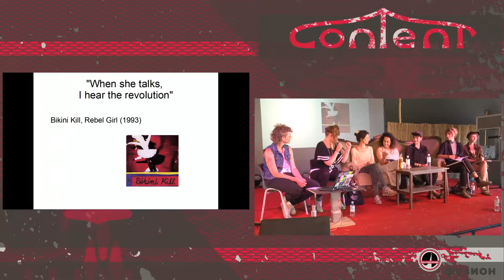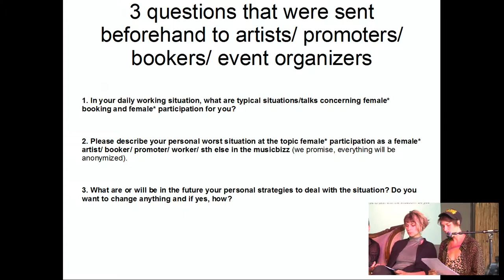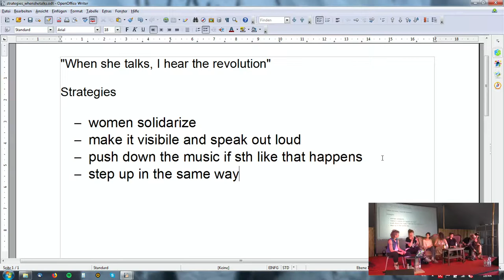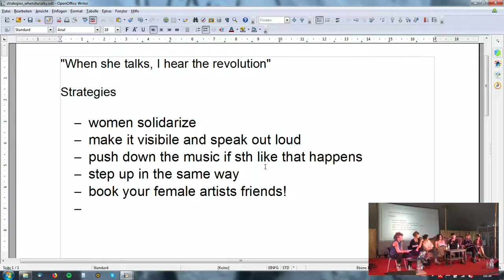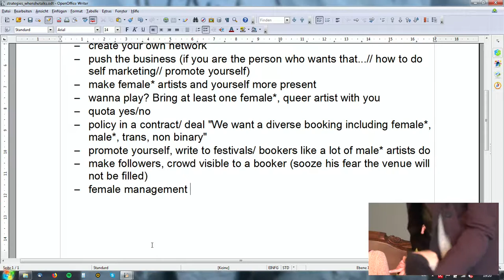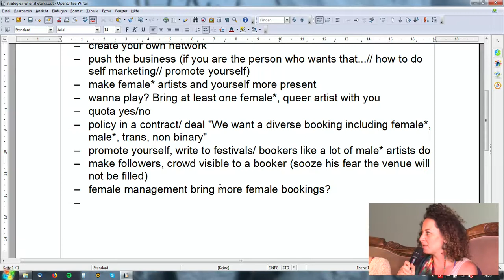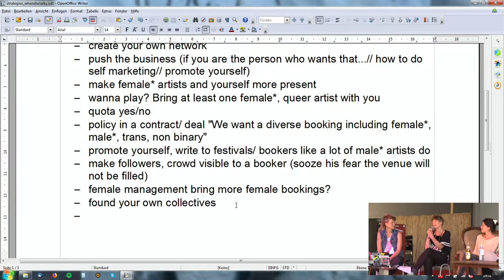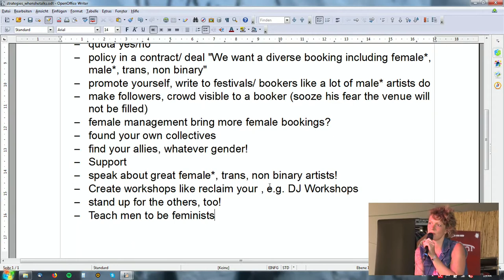"When she talks, I hear the revolution" - deutsche Übersetzung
Performative panel about female* participation in the music business with Asja Tomasi, festival and club booker, Emilia Miguez, organizer of events and founder of a feminist collective in Leipzig and Shermine Sawalha, organizer of events and producer in Jordan. The goal of increasing female participation in music, art & culture is growing, but like in many areas, the music biz sits in the hands of men*. Or what? Resistance, solidarity and the goal of autonomy and female empowerment must be demanded. Women* network and empower each other and create their own role models. The stage, lineups and studios have to be occupied by feminists!

Performatives Panel zu female* participation im Musicbizz mit Asja Tomasi (Festival- und Clubbookerin) Emilia Miguez (Veranstalterin und Gründerin eines feministischen Kollektivs in Leipzig) und Shermine Sawalha (Veranstalterin und Produzentin in Jordanien). Der Wunsch, kulturarbeitenden Frauen* in Musik, Kultur und Kunst mehr Sichtbarkeit zu verschaffen, gewinnt an Präsenz, doch wie viele andere Bereiche ist auch das Musicbiznezz oft noch fest in den Händen von Männern*. Oder wie? Um die eigene Position zu stärken, regen sich teils heftige Widerstände, solidarisches Empowerment und der allgemeine Wunsch nach Autonomie und Selbstbestimmung. Frauen* vernetzen und bestärken sich und schaffen ihre eigenen Vorbilder. Die Bühnen, Bookingbüros und Studios müssen feministisch besetzt werden!

Alisa Tretau Shermine Sawalha Asja Tomasi Emilia Miguez